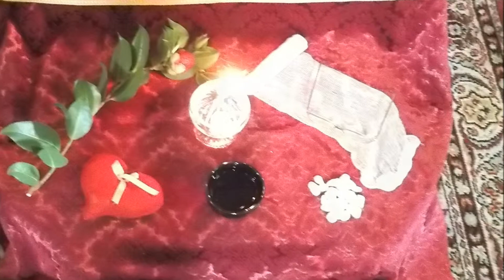Domenica delle Palme 2014 - Festa degli Alpini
Chiesa Parrocchiale di Artò - Madonna del Sasso
Festa degli Alpini del Gruppo di Centonara e Artò